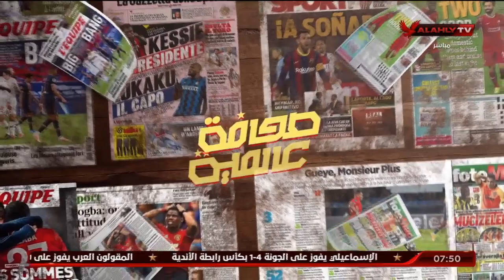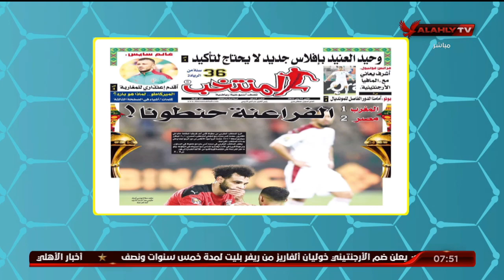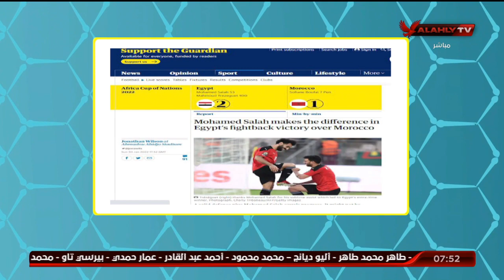شاهد ماذا قالت الصحف العالمية بعد انتصار المنتخب الوطنى على نظيره المغربى بأمم افريقيا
شاهد ماذا قالت الصحف العالمية بعد انتصار المنتخب الوطنى على نظيره المغربى بأمم افريقيا | المحترف